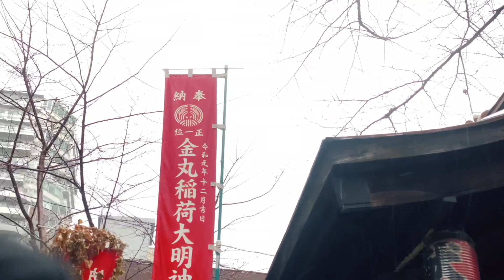【MAKAI】”NEO IZANAGI” Episode 6/Short video series by MAKAI.【English】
NEO IZANAGI Episode 6
Short video series by MAKAI.

Directed by Akihito Manabe
Script writer: Yusha
Camera operator: Hikaru Shida
SWAN/Y0001: Hikaru Shida
Seikai: Hikari Aoba
Mysterious man: Itsuki Takitani
Cat: RUTA

Camera: iPhoneXS

Japanese subs ver. is on MAKAI YouTube channel

We are looking for sponsors of this video with equipment, costumes and else.